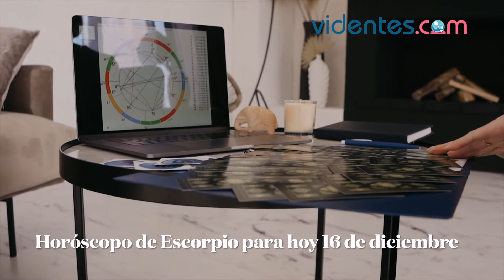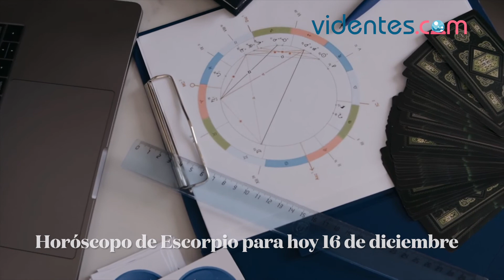HORÓSCOPO DIARIO ✨☀️🌝 ESCORPIO ♏ VIERNES, 16 DE DICIEMBRE DE 2022